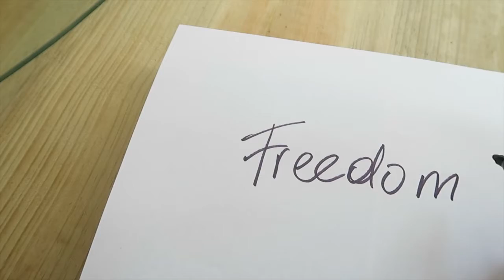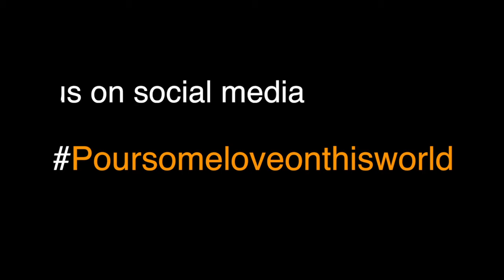Are You Worth It? | A Cup A Day with Cherine Anderson cherineacupaday EP25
Cherine Anderson is a world class entertainer, speaker and aspiring entrepreneur. Her powerful voice and thought provoking lyrics has brought her in front of well over 1,000,000 live audience fans worldwide, winning multiple awards along the way. Host of Cherineacupaday, an inspirational vlog and Power Living with Cherine Anderson, a weekly real estate show, she uses her multiple platforms to inspire fans worldwide. She continues to help students in Jamaica through her Reach One Child "ROC" Foundation, offering educational scholarships and mentorship programs.

Follow  Cherine Anderson

Musica.ly: CherineTV
Medium: @cherinetv

Book Cherine to SING or SPEAK